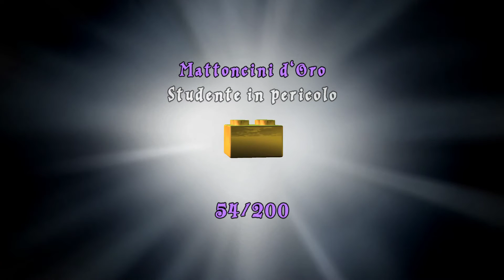LEGO Harry Potter Years 1-4 - #18 Walkthrough ITA PC HD - Story Mode 3-5 Il Bacio dei Dissennatori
●▬▬▬▬▬▬ ▼▼▼PC Spec▼▼▼▬▬▬▬▬▬●
● CPU: Intel® Core™ i7-6700K Processor 8M Cache, up to 4.20 GHz
● MOTHERBOARD: MSI Z170A M5
● PSU: XFX Pro Series 650W Bronze 80Plus Pro650W
● GPU: GIGABYTE G1 Gaming GeForce GTX 980ti 6 GB GDDR5

- Crislyred